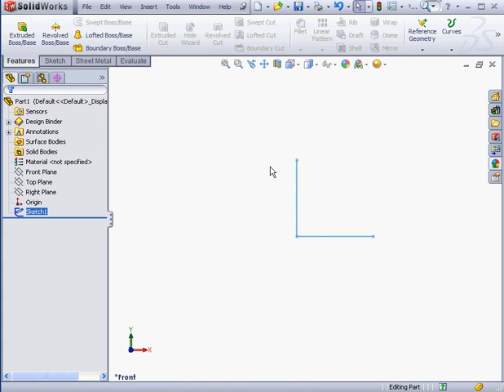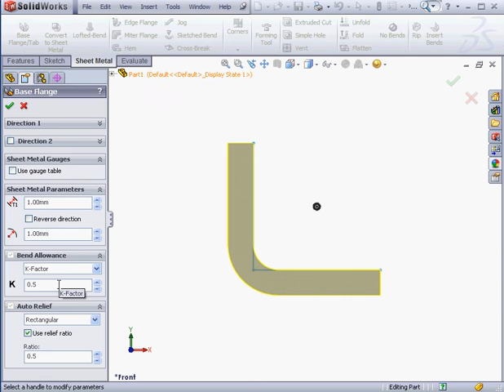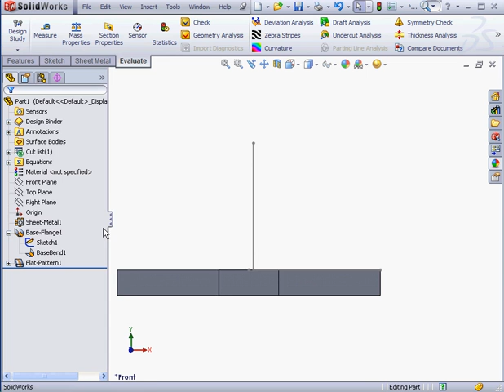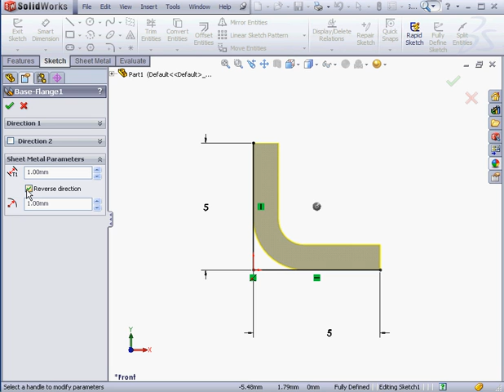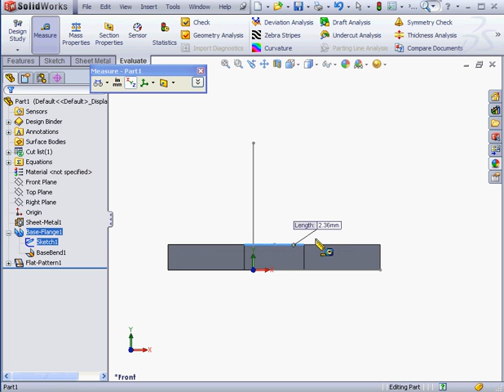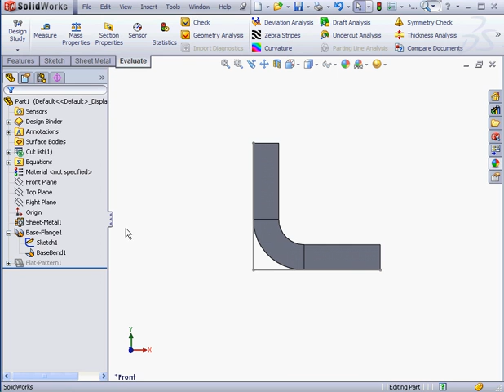SolidWorks Tutorials - Sheet Metal 2012 - What is K Factor?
- For more tutorials on CAD software, audio engineering software and programming software. You can see all our courses online, download them or get them on disc.

SolidWorks tutorials -Sheet Metal. Filmed in SolidWorks 2012.  Teaches you about the K-Factor, a principle fundamental to bending your sheet metal parts.

From Video-Tutorials.Net's course on SolidWorks Sheet Metal 2012.